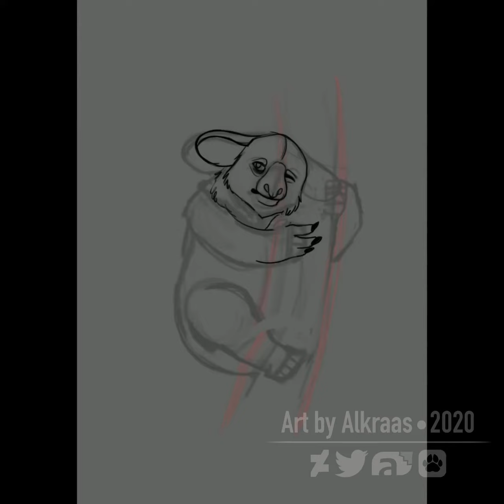Bushfires Speedpaint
Speedpaint.